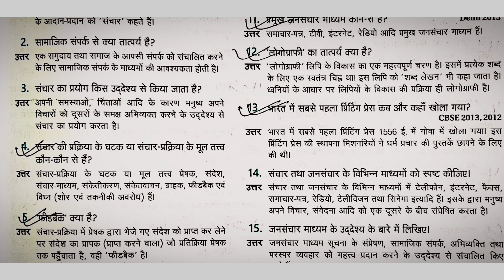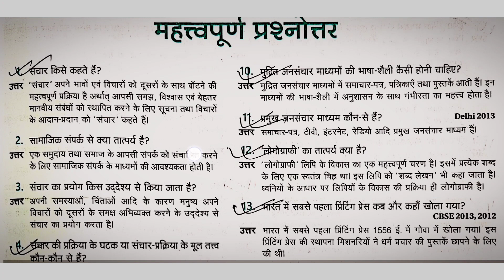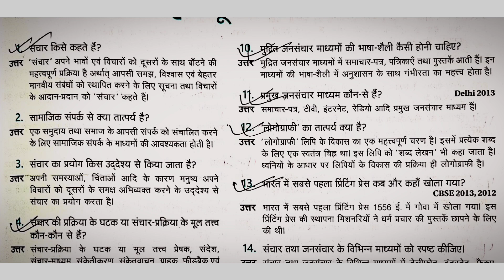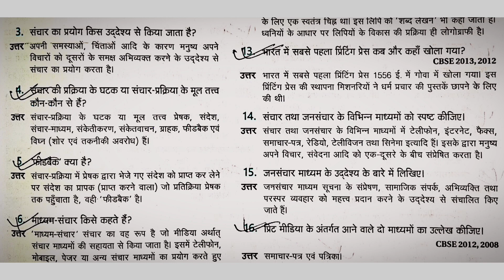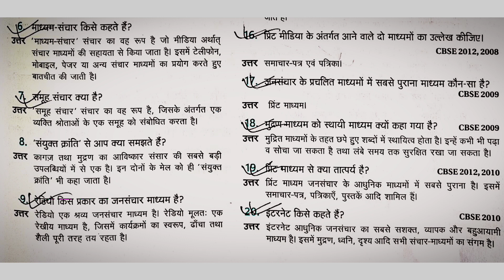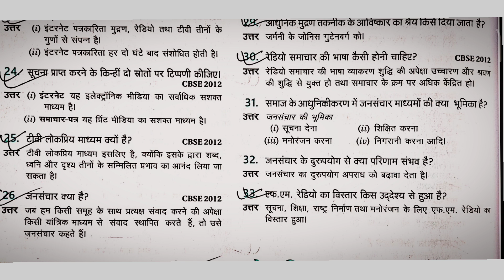Jansanchar class 11 question Answer/Jansanchar Madhyam class 11th chapter 1 NCERT question Answer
Jansanchar class 11 question Answer/Jansanchar Madhyam class 11 question Answer 2023-24